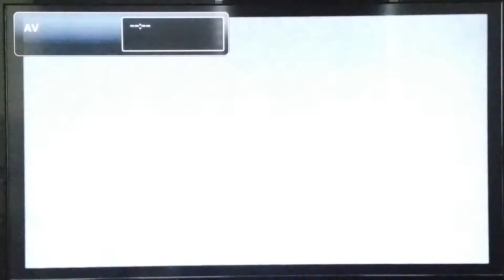34/239 . Chameleon twist 2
test de chameleon twist 2 sur nintendo 64